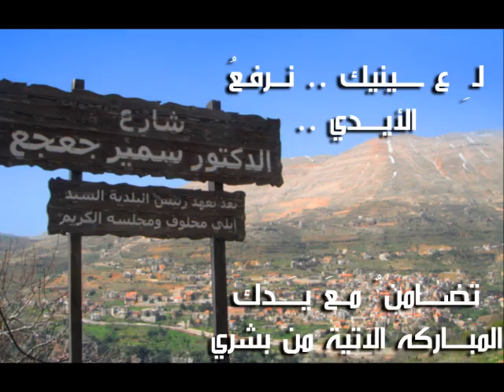إلى الدكتور سمير جعجع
لفتتة وفا .. من الرفيق محمود الجمل إلى الدكتور سمير جعجع ...